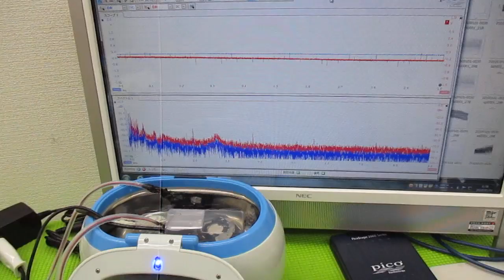オリジナル超音波システムの開発技術 ultrasonic-labo